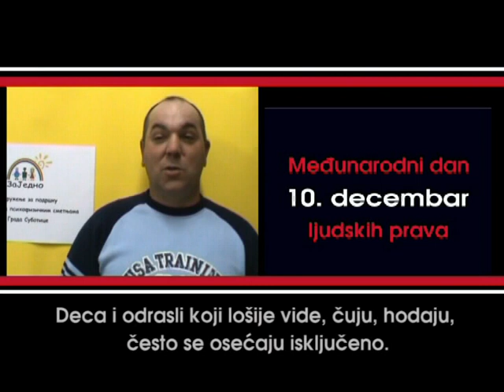Spot Zajedno 1